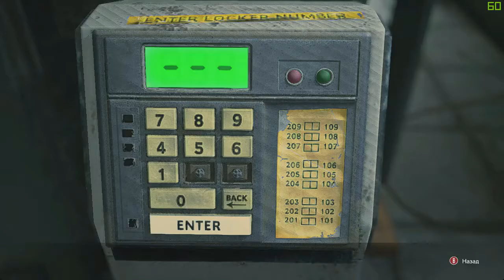Resident Evil 3 Remake прохождение #8